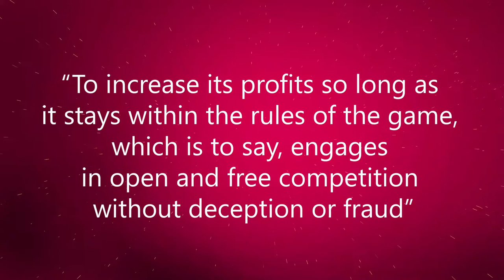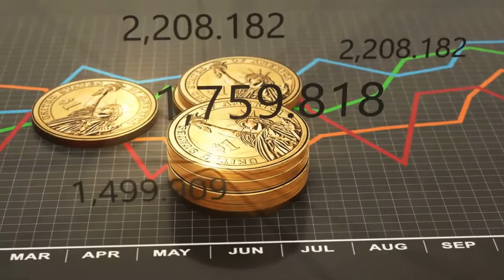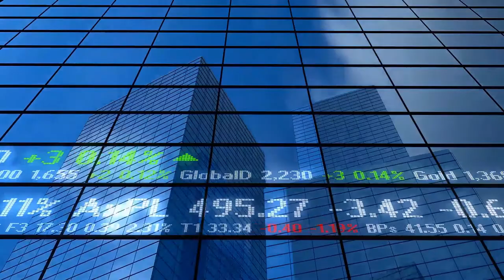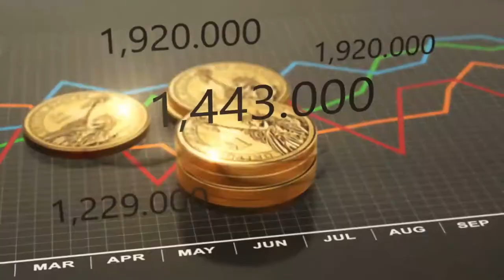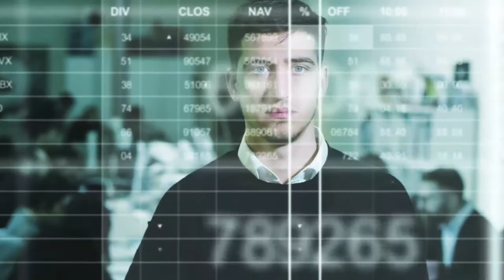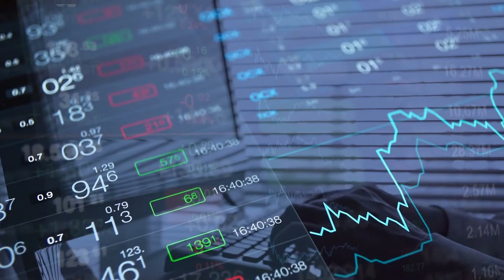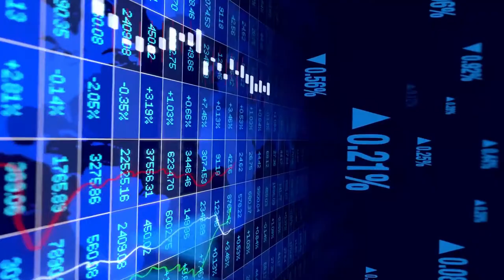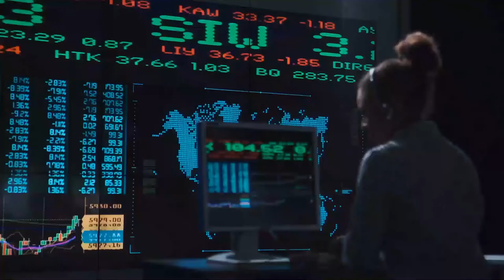Should Corporations Be Responsible?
An overview of the ideas behind Shareholder and Steakholder Theories, a discussion of Corporate Social Responsibility (CSR), and my own thoughts on the matter that are probably stupid and wrong.

Notes/Annotations:
0:01 I am aware that “Stayin’ Alive” came out after Friedman’s paper, but close enough
1:05 Talked about in “Economist” article
1:30 Mostly summarized from Arrow’s piece, though since Arrow was talking about what economists generally think I didn’t mention his name yet
3:40 Various points taken from Investopedia Article, St. Louis Fed Article, and Well.org Article
3:55 Statistics from STL FED article
4:13 Summarized from Foundation for Economic Education Article
4:48 At least I’m assuming
7:16 Husted and Salazar, referenced in the STL FED article
7:45 Pensions discussed at end of “The Economist” article
5:27 Real petition

Works Consulted:
Arrow, Kenneth. “Kenneth J. Arrow: Social Responsibility and Economic Efficiency.” Kenneth J. Arrow | Social Responsibility and Economic Efficiency, 1973,
“Big Business Is Beginning to Accept Broader Social Responsibilities.” The Economist, The Economist Newspaper, 22 Aug. 2019,
Chen, James. “Corporate Social Responsibility (CSR).” Investopedia, Investopedia, 18 Nov. 2019,
“Does Corporate Social Responsibility Increase Profits?” Business Ethics, 14 Nov. 2017,
Ekins, Emily. “68% Of Americans Wouldn't Pay $10 a Month in Higher Electric Bills to Combat Climate Change.” Cato Institute, 8 Mar. 2019,
Freeman, R Edward. “Shareholders vs. Stakeholders -- Friedman vs. Freeman Debate - R. Edward Freeman.” YouTube, YouTube, 2009,
Freeman, R Edward. Stakeholder Theory of the Modern Corporatoin. 2001.
Friedman, Milton. “The Social Responsibility of Business Is To Increase Its Profits,” The New York Times Magazine, Sept. 13, 1970, No. 33, pp. 122-26.
“The Halo Effect.” The Economist, The Economist Newspaper, 25 June 2015,
Hood, John. “Do Corporations Have Social Responsibilities?: John Hood.” FEE Freeman Article, Foundation for Economic Education, 1 Nov. 1998,
Husted, Bryan W.; and Salazar, José de Jesus. “Taking Friedman Seriously: Maximizing Profits and Social Performance.” Journal of Management Studies, January 2006, Vol. 43, No. 1, pp. 75-91.
Linke, Rebecca. “Negative Income Tax, Explained.” MIT Sloan, 7 Feb. 2018, mitsloan.mit.edu/ideas-made-to-matter/negative-income-tax-explained.
Murillo, Rubén, and Christopher J. Martinek. “Corporate Social Responsibility Can Be Profitable.” St. Louis Fed, Federal Reserve Bank of St. Louis, 25 June 2018,
Rust, Susanne. “Report Details How ExxonMobil and Fossil Fuel Firms Sowed Seeds of Doubt on Climate Change.” Los Angeles Times, Los Angeles Times, 21 Oct. 2019,
Should Corporations Have Social Responsibilities? The Arguments Against,
Siegel, Donald S.; and Vitaliano, Donald F. “An Empirical Analysis of the Strategic Use of Corporate Social Responsibility.” Journal of Economics and Management Strategy, Fall 2007, Vol. 16, No. 3, pp. 773-92.
Stout. The Problem of Corporate Purpose. 2012,
White, Genevieve. “Do Corporations Have a Social Responsibility?” Well Org, Well.org, 8 Aug. 2019,
Worstall, Tim. “Astonishing Number: Americans Think Corporate Profits Are 36% Of Sales.” Forbes, Forbes Magazine, 3 Apr. 2015,

All I Do is Win – DJ Khalid feat. Snoop Dogg
Rich Girl – Hall and Oates
Rich Girl – Gwen Stefani
Moneytalks – AC/DC
Glamorous - Fergie
Best of Both Worlds – Hannah Montana
America Yeah Censored Edition – Team America